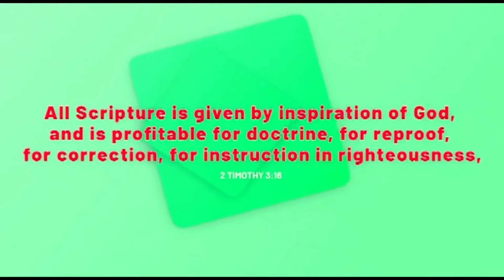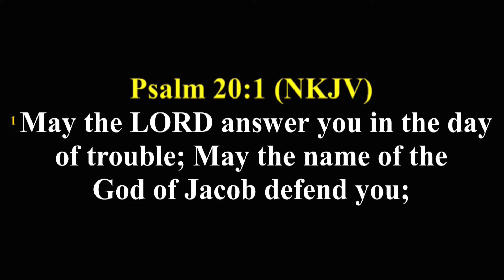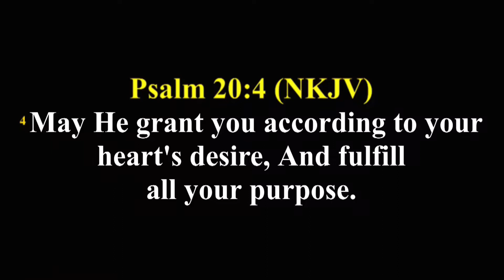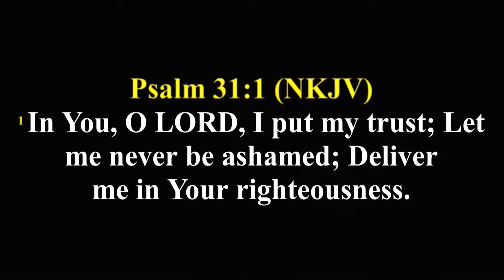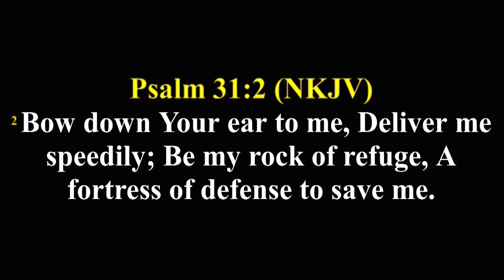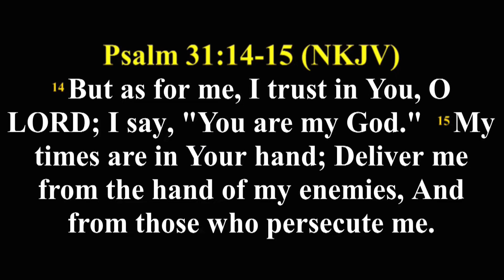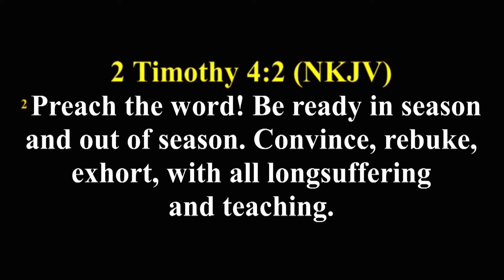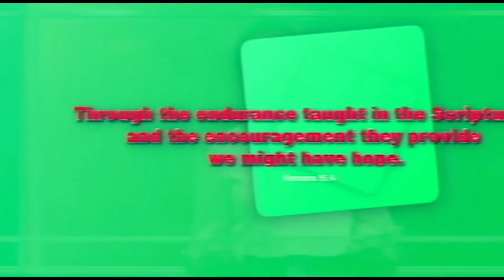NEVER GIVE UP PRAYING || PASTOR EGBE FLORENCE ODUWARE || AFTV GLOBAL